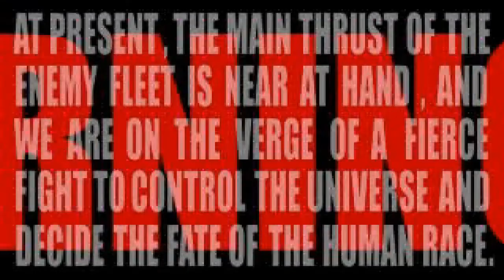[PS1 게임] G-다라이어스(1998)